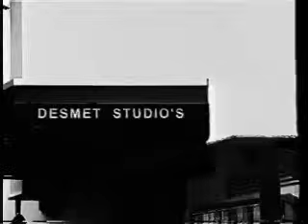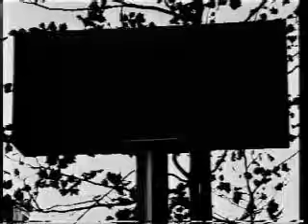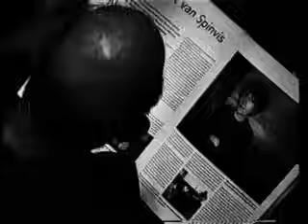Spinvis - Bagagedrager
Music video of Bagagedrager by Spinvis.